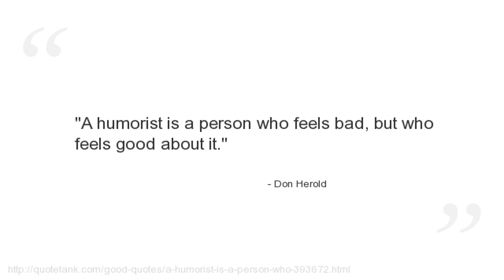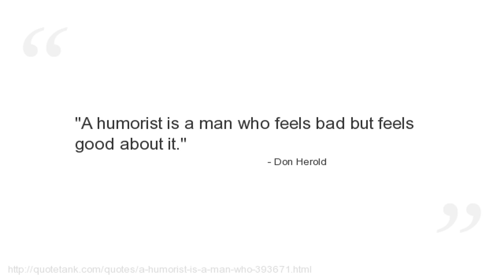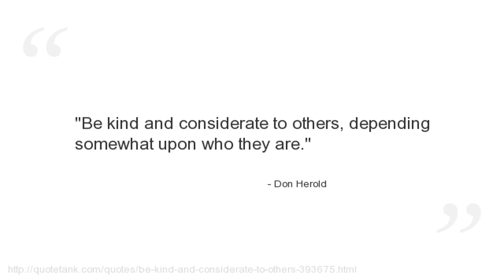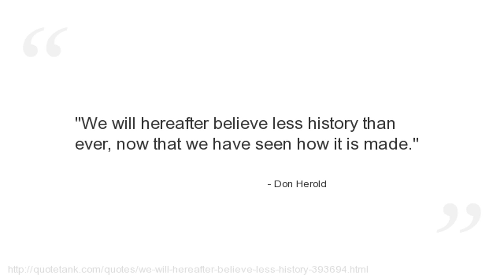Don Herold Quotes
Who is Don Herold?
 was an American humorist, writer, illustrator, and cartoonist who wrote and illustrated many books and was a contributor to national magazines.